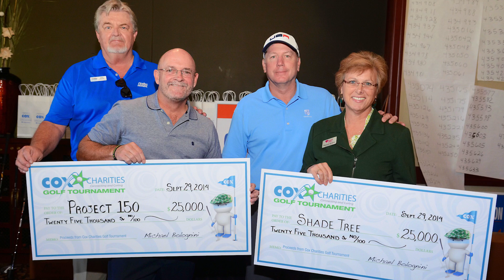Cox Charities 101: Giving advice for business leaders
Cox Communications Las Vegas Vice President and Market Leader Michael Bolognini is proud of the charitable work Cox Charities provides to the community.